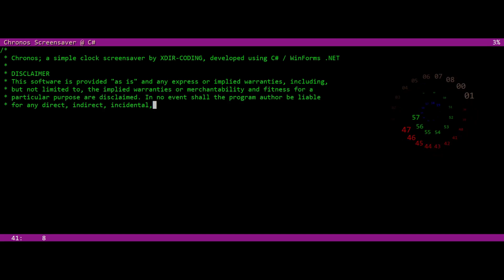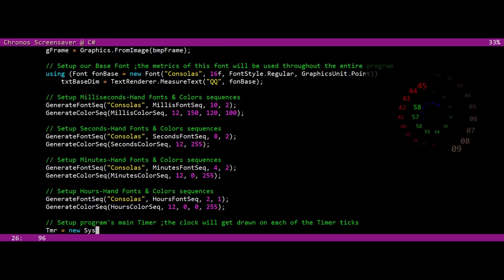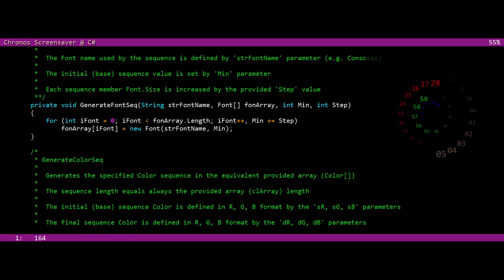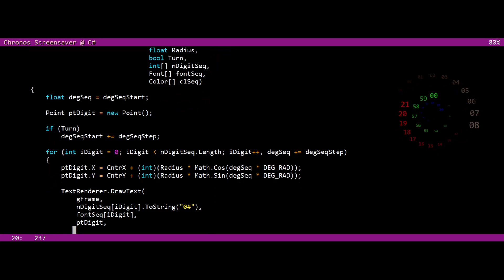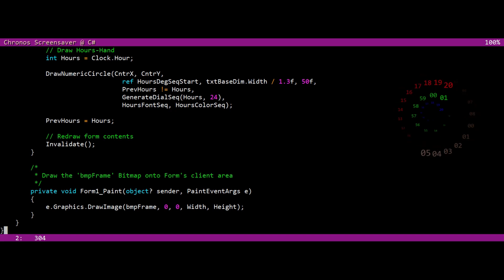Chronos; clock screensaver for Windows in C# .NET / WinForms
Chronos a clock screensaver for Windows developed using C# and WinForms / .NET

00:00 - About Chronos
00:07 - Orientation
00:10 - Demo
00:40 - Source code